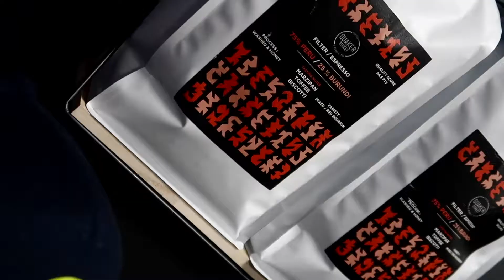NEW MANOR PARK STORE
Welcome to our new store in MANOR PARK - the finest coffee and bubble tea you will find!

this store is located on Romford road in E15 and our original store is located at Shoreditch E1 so you will have access to the best bubble tea in tower hamlets and in Newham!